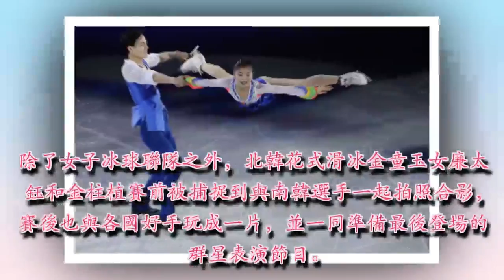不知未來何時才能再相見 北韓冰球選手離開南韓時哭紅眼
平昌冬季奧運順利落幕，各國好手相繼返回家鄉，南北韓女子冰球聯隊更是在昨（26）日分別時離情依依。流著淚相互擁抱，雖然不知道未來何時才能再相見，但她們互相許諾未來還要相約合體一同出征比賽。